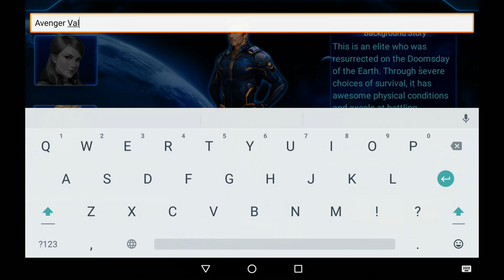Lord of Galaxy - Android Gameplay HD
Game Description:

This is a new Sci-fi masterpiece! The most perfect strategy challenges, Integration of SLG and RPG. With the rumbling of warships, heroes are all out! Now , join us be free, create a new space dominance!
◆ CONTROL STARS BUILD FLEETS
You can construct your star base, collect resources, develop technique and build a large and unique space fleet. To command 100 heroes , each one has unique warship and skills, you can combine a strongest camp!
◆STRATEGY IS THE CORE
Challenges from players, Star wars, Arena, Monarch Contest, Alliance Battle…You can’t win by force except brilliant tactics and perfect front .Strategy is the core!

◆ GALAXY DEVELOPMENT RECAPTURE LAND
You can develop the wild stars , recapture the land which human empire has been lost. You never know what will happen next!